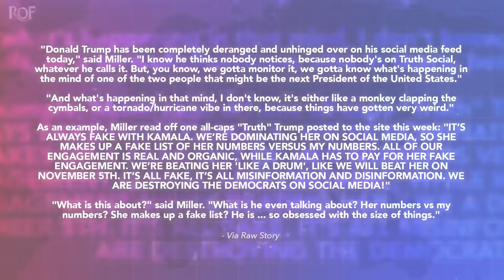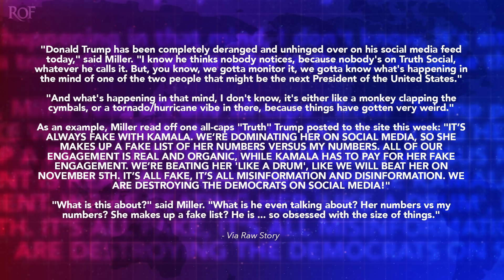Truth Social Has Become Donald Trump’s Insane Asylum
During a recent podcast, a former Republican strategist took a terrifying stroll through Donald Trump’s feed on Truth Social and compared it to an insane asylum. The former president and current convicted felon is letting all his feelings, fears, and conspiracy theories run rampant on the site, and the public needs to start paying attention to these posts because they are effectively symptoms of a serious problem. Ring of Fire’s Farron Cousins discusses this.

Donald Trump loves his truth. Social account, uh, I can't say more than anything in the world. 'cause obviously he loves money more. He loves power more. But I definitely think Donald Trump's social media accounts both on truth, social and Twitter, are definitely in the top five of the things he loves the most in this world. His family coming somewhere probably in the twenties or so. But anyway, his social media feed, uh, just based on what we've seen in the last, you know, week or two, has become nothing short of an online insane asylum. According to former Republican strategist Tim Miller. In a recent podcast, Miller actually went through Donald Trump's truth social feed to kind of give listeners an analysis of just how bad Donald Trump's mental state really is, which of course is on full display, on truth social. Here's what Miller had to say.

Donald Trump has been completely deranged and unhinged over in his social media feed. I know he thinks nobody notices because nobody's on truth, social, whatever he calls it. But you know, we gotta monitor it. We gotta know what's happening in the mind of one of the two people that might be the next president of the United States. And what's happening in that mind? I don't know. It's either like a monkey clapping the symbols or a tornado slash hurricane vibe in there because things have gotten very weird. And, one of the weirder posts that he points out was when Donald Trump went on a tear last week talking about Harris having somehow inflated her social media engagement numbers, which was his reaction to a report that, uh, from Axios, that Harris's online support is clearly much larger than Donald Trump. So he got mad about that. He says it's fake numbers.

She's giving him fake lists. And Miller read that. And then he said, what is this about? What is he even talking about? Her numbers versus my numbers? She makes up a fake list. He is so obsessed with the size of things, but it's the online insane asylum line because that is a word, the phrase that Miller used to describe what's happening on Donald Trump's truth. Social feed, an online insane asylum, and it's an inci asylum by the way that Donald Trump built. He built himself his own little safe space where he could just rant and rave like a lunatic saying the craziest things we've ever heard. And, uh, that one post that I mentioned, there was not even the craziest thing Trump did last week. Uh, a lot of it I don't even want to get into because of how vulgar it is, but we all know it because the media actually picked up on it and to their credit finally did a decent enough job of talking about it, except they didn't talk about it in the terms that they needed to. What we are seeing, and what I've been saying

For months now is that Donald Trump's social media feed is not a collection of rants. It's not even just a collection of conspiracy theories. What it is, is a collection of mental illness symptoms. And I firmly believe that, and I will stand by that statement. That is what I believe. When you look at the things this man says, this alternative reality he has crafted for himself, that he exposes through these posts on truth, social, it's everything bad happening to me is not real. Everything good happening to Kamala Harris is also not real. He repeatedly says that he is winning in every poll, when in fact he is actually losing in every poll, okay? Every national poll he is losing and he still says, no, I'm winning. When JD Vance recently was also asked about his bad polls, he said, those are fake polls. So this whole campaign, everybody that goes into Trump's orbit gets sucked into this alternative reality.